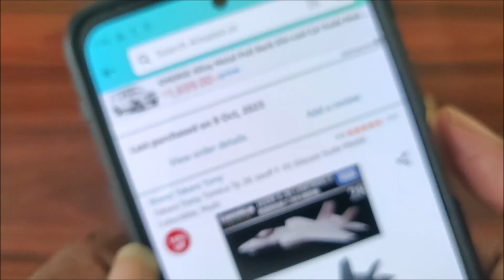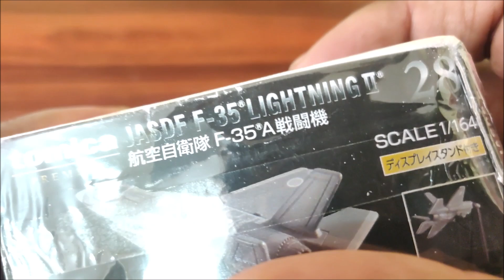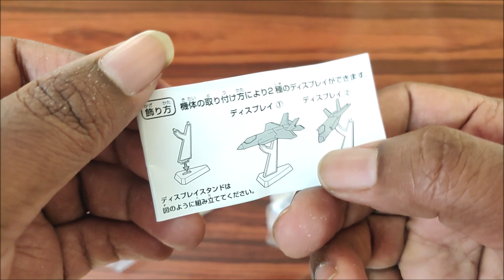Tomica F35 lighting II miniature toy review | TamilUNBOX